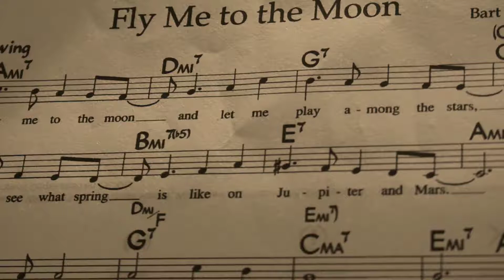fly me to the moon- Lofi Vibrafon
Una versión de fly me to the moon versión lofi + improvisación
síganme en mi facebook: